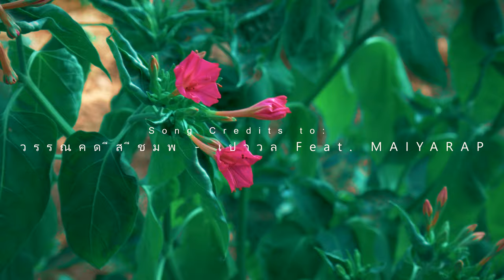Hmong Thai Dance by S.V. | วรรณคดีสีชมพู - เปาวลี Feat. MAIYARAP | 4K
Well, here is a Hmong Thai Dance video! Finally, I've put all the pieces puzzle together. This is one of my masterpiece video that I edit. I was amazed, surprised, and it blew my mind! LOL I just love the color grade that I create but still in progress. All the transitions, angles, multiple take does the job well! At the end of the day, glory to God. ❤
Matthew 7:7
Song Credits to: วรรณคดีสีชมพู - เปาวลี Feat. MAIYARAP